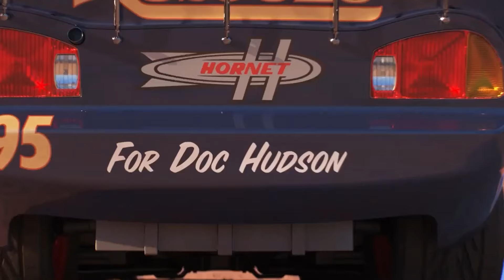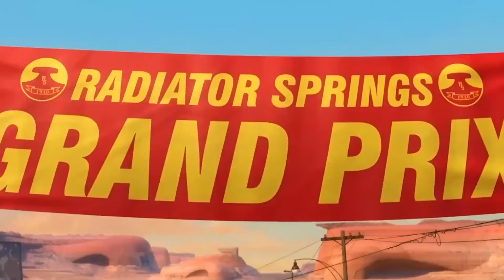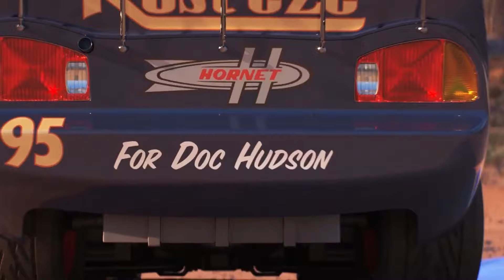Lightning Mcqueen Toys : Mcqueen, Jackson Storm, Cruz Ramirez, Tow Mater, Ivy